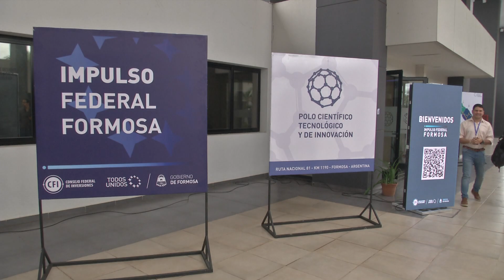SE REALIZÓ EL PROGRAMA "IMPULSO FEDERAL FORMOSA"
ORGANIZADO POR EL GOBIERNO DE LA PROVINCIA Y EL CONSEJO FEDERAL DE INVERSIONES, SE DESARROLLÓ EL ENCUENTRO DEL PROGRAMA  “IMPULSO FEDERAL FORMOSA”.
EL EVENTO SE REALIZÓ EN EL POLO CIENTÍFICO Y TECNOLÓGICO, CON LA PARTICIPACCIÓN DE MÁS DE 200 EMPRENDEDORES.